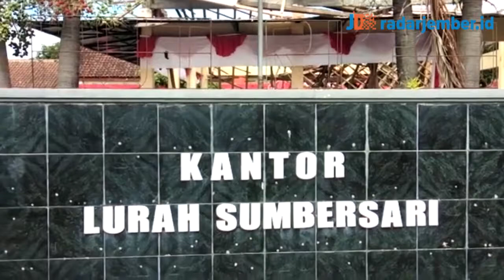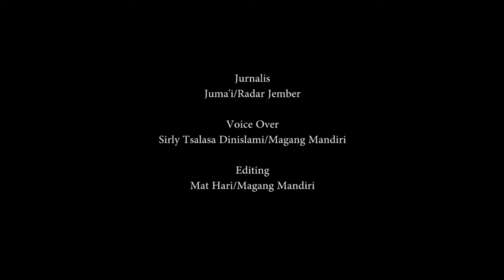Tiga Tahun Direhab, Pendopo Kantor Kelurahan Ambruk - RADARJEMBER.ID